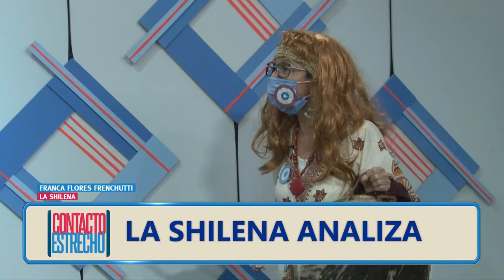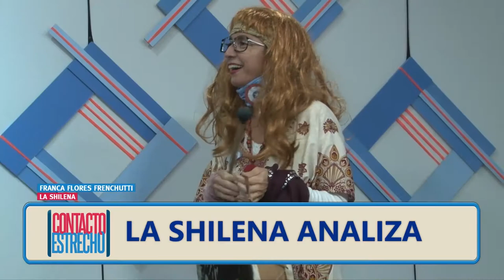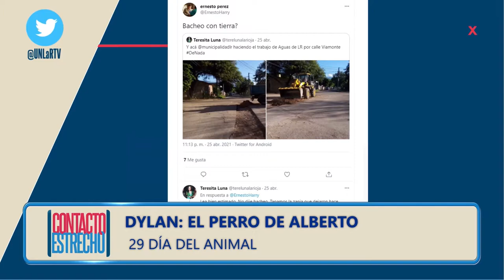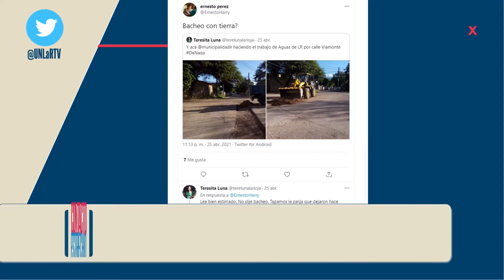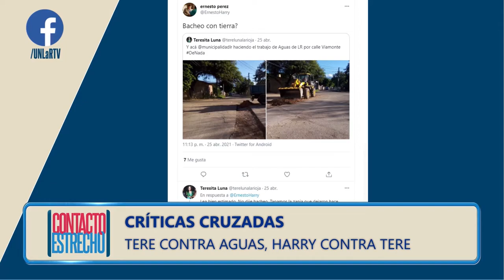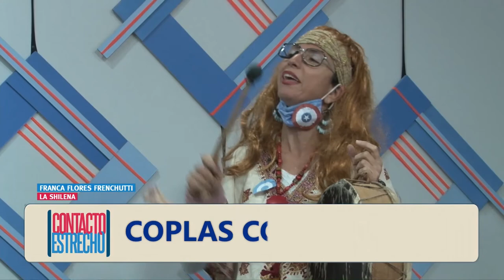La Shilena analiza: El drama de los "bashes" y el perro de Alberto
Cómo celebra el Presidente el Día del Animal, De qué se trata la disputa por el "basheo" de la ciudad...
La ojétologa shilena Franca Flores Frenchutti analiza la actualidad con humor.